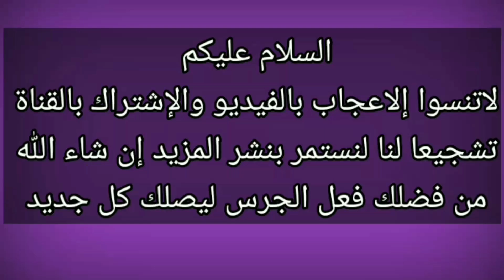توقيت مباراة النصر والفيحاء اليوم الخميس في الدوري السعودي الجولة ال 25 والقنوات الناقلة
مباراة النصر السعودي والفيحاء | الدوري السعودي للمحترفين | النصر والفيحاء الجولة ال 25
لنصر والفيحاء | موعد مباراة النصر والفيحاء اليوم فى الدورى السعودى والقنوات الناقلة والمعلق
موعد مباراة النصر والفيحاء في الدوري السعودي للمحترفين الجولة 25 التوقيت والمعلق
موعد مباراة النصر والفيحاء في الدوري السعودي الجولة 25 والقناة الناقلة - موعد مباراة النصر القادمة
موعد مباراة النصر ضد الفيحاء مباريات الدورى السعودى بالتوقيت والقنوات الناقلة والتوقيت اليوم
موعد مباراة النصر القادمة - موعد مباراة النصر والفيحاء في الدوري السعودي الجولة 25 التوقيت والقناة الناقلة والمعلق في الجولة الخامسة والعشرين في الاسبوع الخامس والعشرين في الدوري السعودي
موعد مباراة النصر والفيحاء اليوم في بطولة الدوري السعودي اليوم
توقيت مباراة النصر والفيحاء اليوم الخميس في الدوري السعودي للمحترفين
النصر والفيحاء اليوم في الدوري السعودي والتوقيت والقنوات الناقلة
موعد مباراة النصر السعودي اليوم | موعد مباراة النصر والفيحاء اليوم فى الدورى والقنوات الناقلة للمباراة ومعلق المباراة
اخبار الفيحاء
مباراة نادي الفيحاء .
مباراه النصر اليوم
مباراة النصر بث مباشر.
مباراه النصر بث مباشر.
مباراه نادي الفيحاء اليوم
مباراة النصر اليوم
موعد مباراة نادي الفيحاء .
اخر اخبار نادي الفيحاء .
اخر اخبار ابهاء
نادي الفيحاء اليوم
النصر اليوم
بث مباراه الفيحاء
بث مباشر الفيحاء
بث مباراه النصر اليوم
النصر والفيحاء بث مباشر.
ملخص الفيحاء
ملخص النصر اليوم
مباراه الفيحاء
مباراة النصر اليوم
النصر ضد الفيحاء
مباراة النصر القادم.